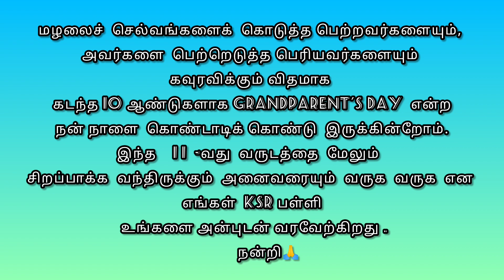OUR KIDDOZ RHYMES ABOUT THEIR GRANDPARENTS